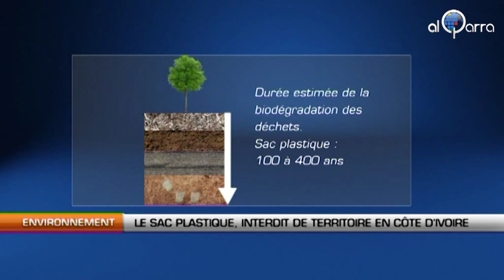Le sac plastique, interdit de territoire en Côte d'Ivoire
Al Qarra - Ils sont désormais interdits en Côte d'Ivoire... Fin mai, les ministres ivoiriens ont décidé de prohiber production, vente et usage des sachets plastiques sur le territoire national. Le décret devrait prendre effet dans moins de six mois. Mais difficile, aux yeux de la société civile ivoirienne qu'un tel délai soit respecté.

Ange David BAIMEY, Réseau Climat et Développement

« Six mois, c'est impossible, il faut le dire. Mais ce que nous disons déjà, c'est que les quantités ou les tonnes qui sont en circulation, comment est-ce que ça va être géré? La traque, il faut aussi la faire à tous ceux qui produisent, fraudent...Il faut voir comment tout cela va être débattu. »